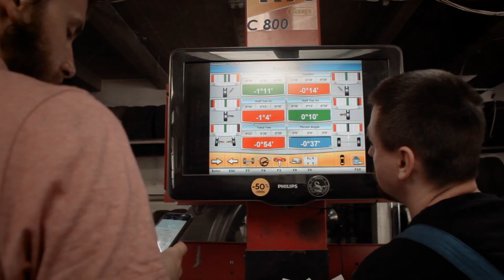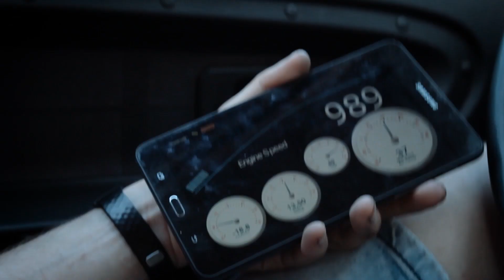ПЕРВЫЙ ВЫЕЗД 328i TURBO / Делаем развал в Direct Auto / Дрифт Будет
Чтобы прочувствовать всю боль в глазах @belozerovs лучше всего смотреть от начала и доконца👀💪🏼

Очередной выпуск вышел короткий, но даже эти 5 минут важны как для Кирила так и для меня, так как они расставляют все по местам и ставят ну не точки, но последние запятые в готовности проекта 😀 !

УДАЧНОГО ПРОСМОТРА !

ВАШ ФИДБЭК очень важен для нас ! Прокоментируй и напиши что думаешь про этот проект!